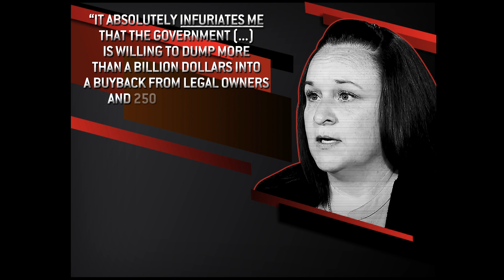Infuriated By the proposed government buyback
Evelyn Fox
Mother of victim of gun violence to the SECU on gun control